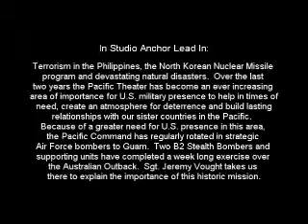B2 Stealth Bomber 1st Time Landing In Australia